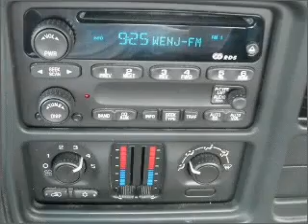2003 Chevrolet Silverado 1500 Regular Cab - Pleasantville NJ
Year: 2003
Make: Chevrolet
Model: Silverado 1500 Regular Cab
Trim: Work Truck Pickup 2D 8 ft
Engine: 8 cylinder 4.8 liter
Transmission:
Color: Pewter
Mileage: 33148
Address:
68-20 Tilton Rd.
Pleasantvi